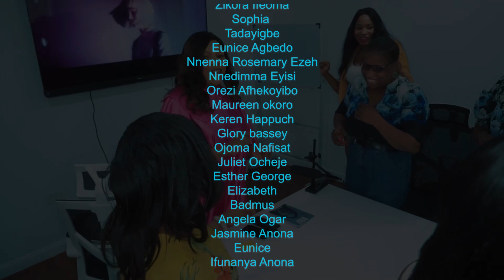Episode 66; MARILYN OMA ANONA marks the international women’s day 2023.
To mark the INTERNATIONAL WOMEN’S DAY…
OMALIVINGSHOW powered a mini event of 25 women to discuss health and business!

For health, we discussed; FIBROIDS and HORMONAL IMBALANCE and we had a professional to do justice to that. A fertility doctor, Dr. ZIKORA.
So much knowledge was gained.
The women in attendance aged between from 18 and above were all happy as they attested to the value and impact received.

You should not be missing any session, event, get together etc hosted and organised by Omalivingshow Media Limited led by me.

Both online  and offline.

I hosted the event and it was beyond inspiring and impactful.

So much knowledge gained.
So much stress and steam let out.
And the zeal to become enhanced.

Next event loading.

And it is for men and women from age 18.

Be on the look out for it.

For all enquiries, watsapp 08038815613.

If you are a business owner or you have any thing to promote...
These events are good for you!

We can talk.